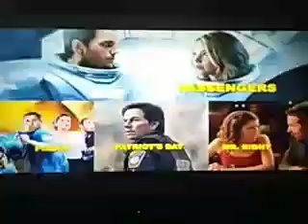PANAHON KO TO: MOVIE CENTRAL (SEPTEMBER 17, 2020)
ABS-CBN Kapamilya
Jeepney TV Channel
Movie Central